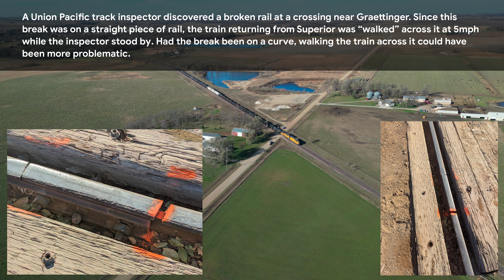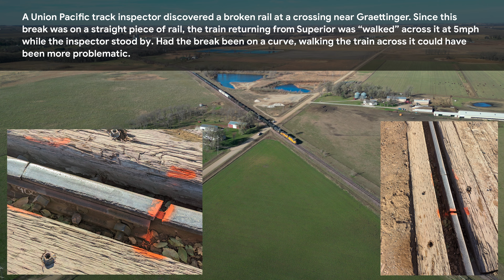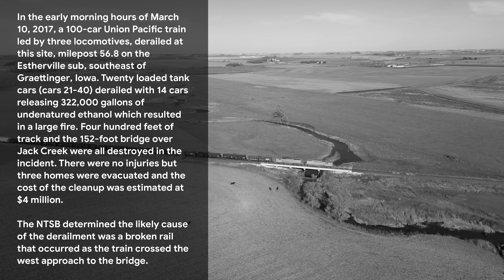Walking a Train Across a Broken Rail; recalling the 2017 Derailment near Graettinger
The twice-weekly Superior ethanol train had to slow to a crawl last week after a track inspector found a broken rail at a crossing near Graettinger. The train eased over the break at 5mph while the inspector looked on. Once clear of the break, the train could resume normal track speed as it approached the Jack Creek Bridge, the site of a fiery derailment in 2017 that destroyed 400 feet of track, the 152-foot bridge, and caused 322,000 gallons of ethanol to spill and burn. The train then approached Osgood, a town founded in 1881 by a pair of railroads, saw its population at 80 in 1925, and then decline to virtually nothing today.